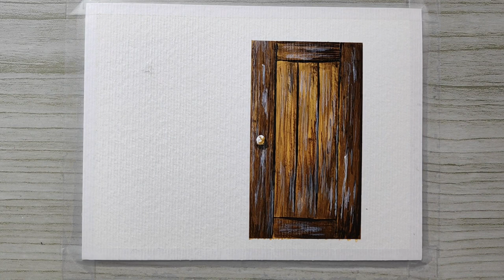Old Wooden Door with Flower #62 / Acrylic Painting for Beginners / Step by Step / Relaxing Art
Easy acrylic painting for beginner.
Painting landscape using Acrylic Paint.

Colour used:
Winsor & Newton
Mont Marte
Maries
Alpha Artists

Tools:
Campap Arto Acrylic Painting Paper 360gsm (13cm x 9.8cm)
Mont Marte Acrylic Brush Set
Scotch Magic Tape

miyas.art.studio